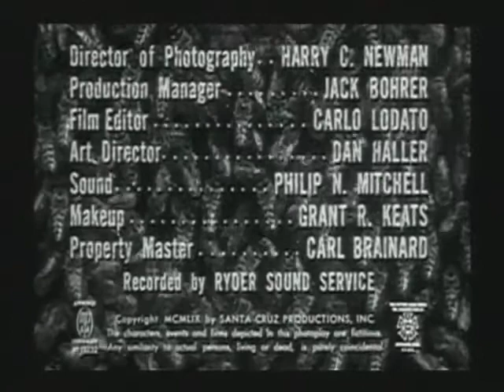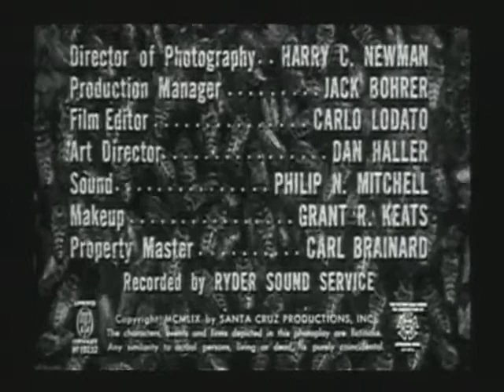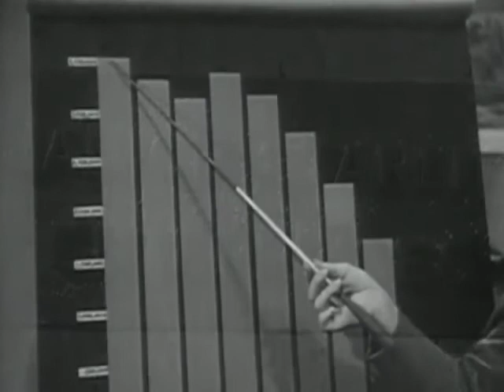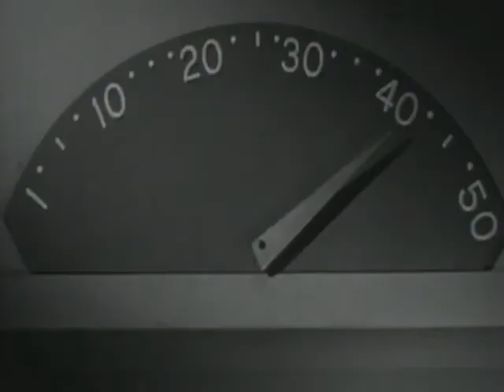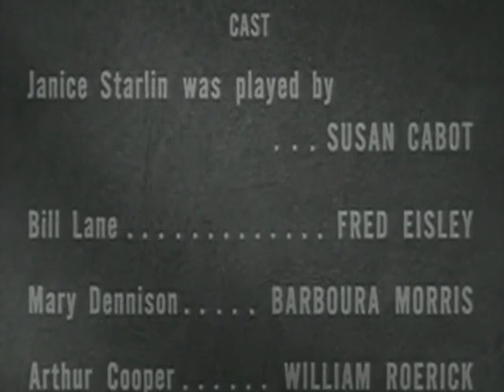The Wasp Woman 1959 Full Movie